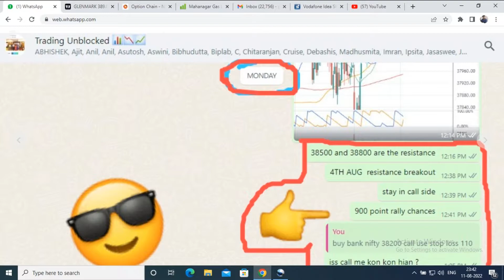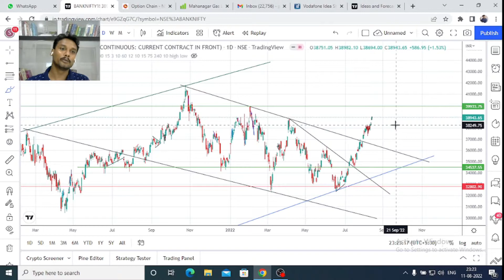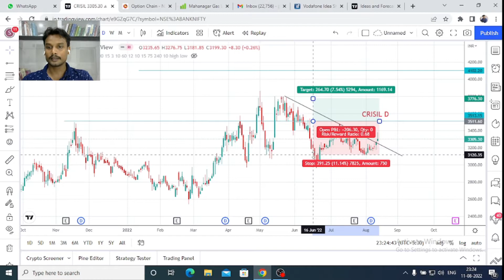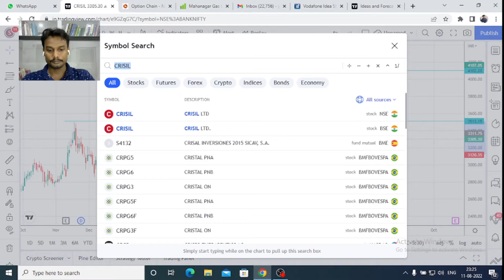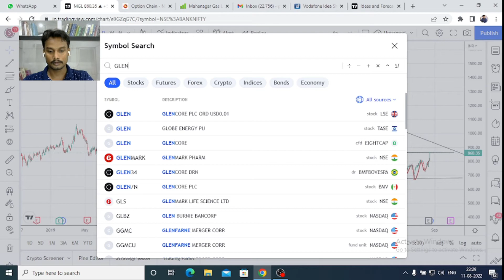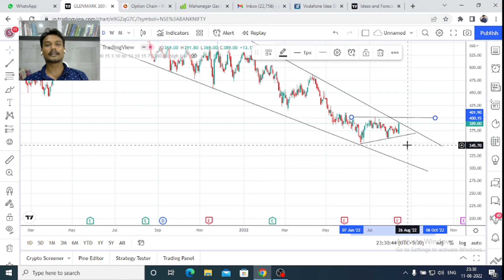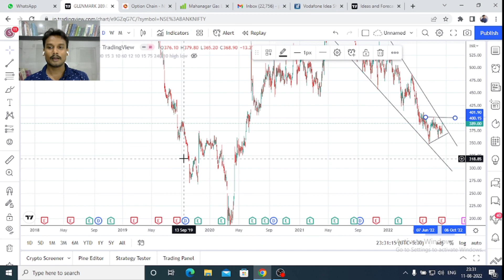Bank Nifty Prediction For The Week / Top 3 Stock To Buy In This Week